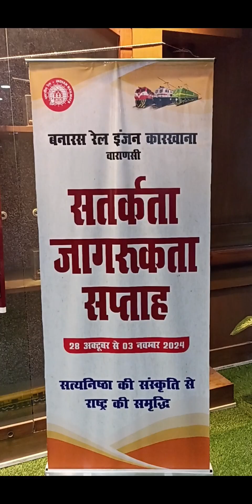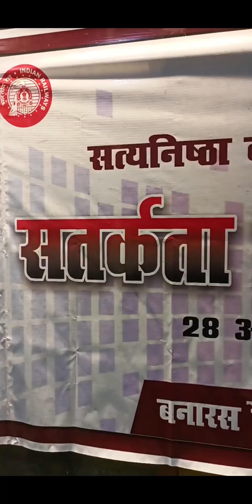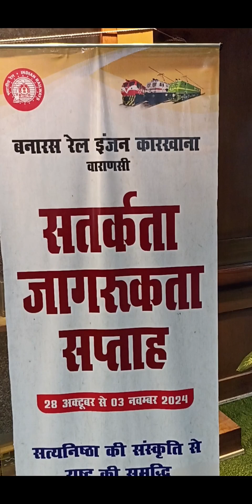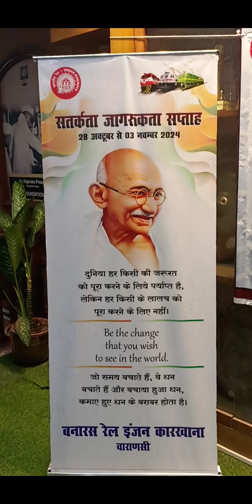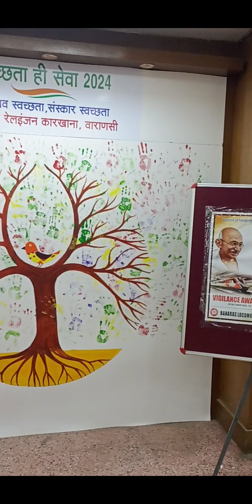महाप्रबंधक श्री एस. के. श्रीवास्तव ने अधिकारियों एवं कर्मचारियों को दिलाई सत्यनिष्ठा प्रतिज्ञा